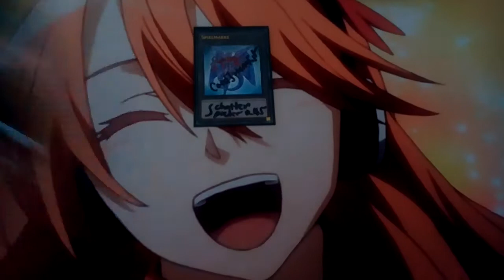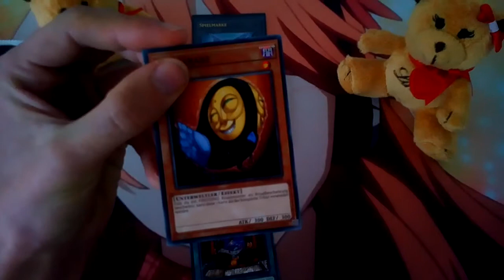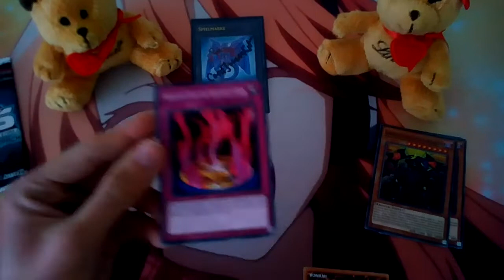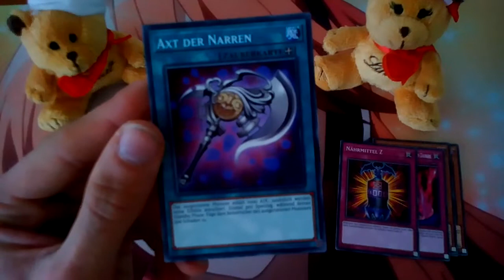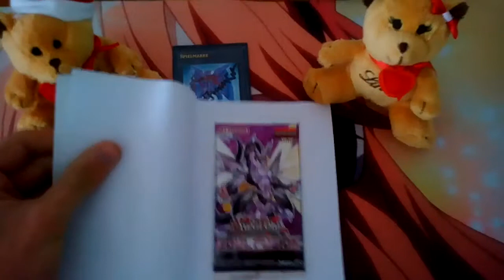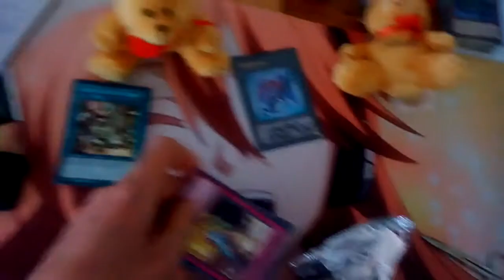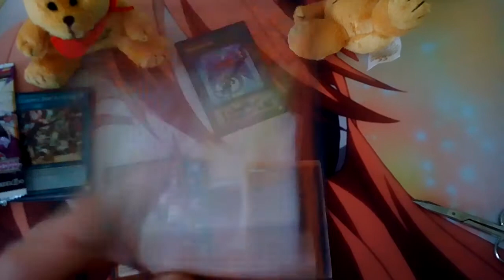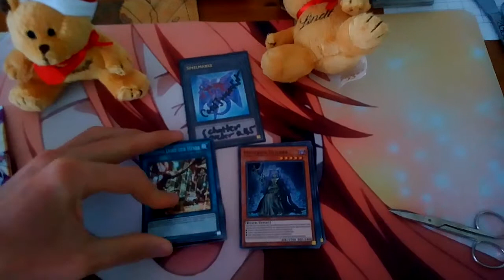OTS Opening + Special Post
Hier geht's zu meiner Facebook Seite :D